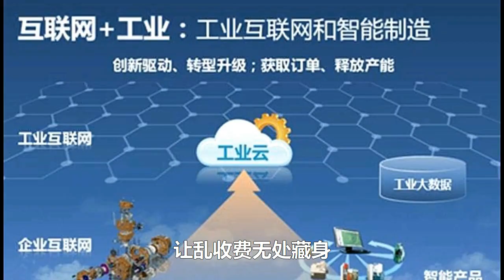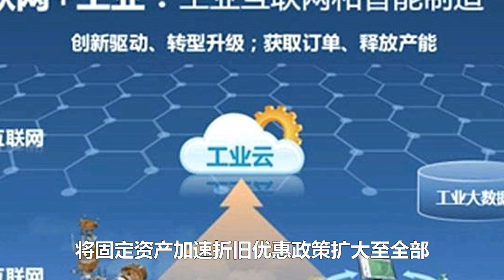中国今年要干的这80件大事，与你密切相关！再不关注就晚了！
中国今年要干的这80件大事，与你密切有关！

减税降费

1.深化增值税改革，将制造业等行业现行16%的税率降至13%，将交通运输业、建筑业等行业现行10%的税率降至9%……